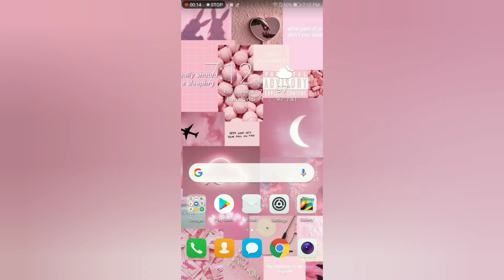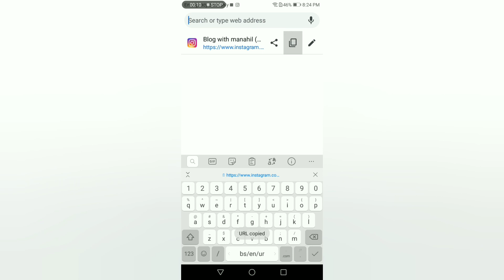How to copy instagram id LINK/URL? Editing and technology hub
Hi guys in this video I am going to teach you that how can you copy instagram id link or url?